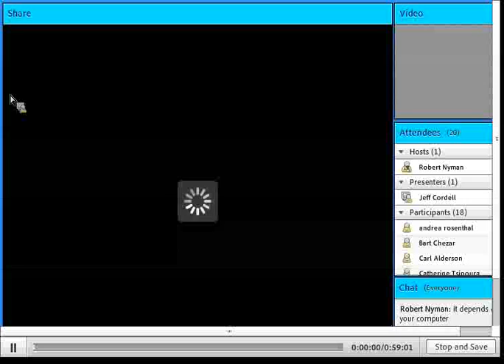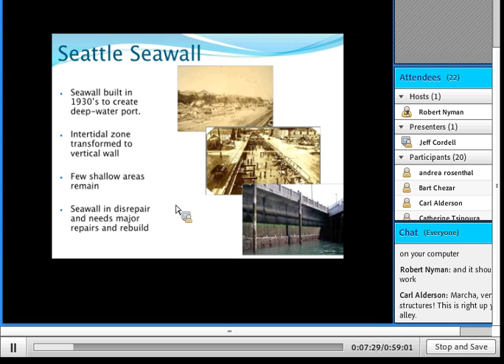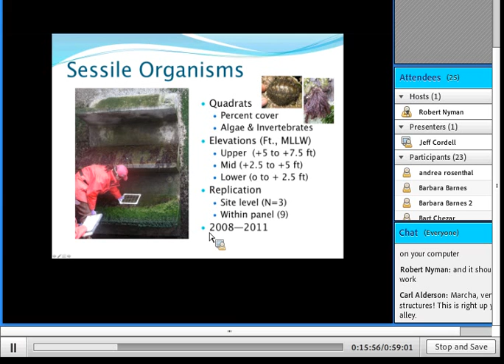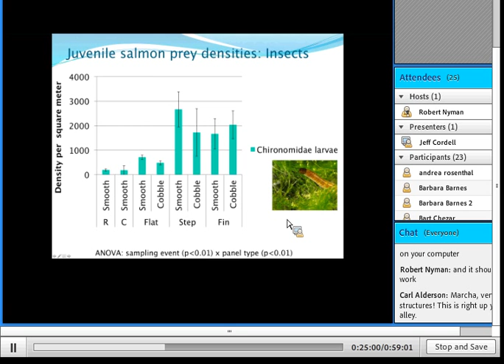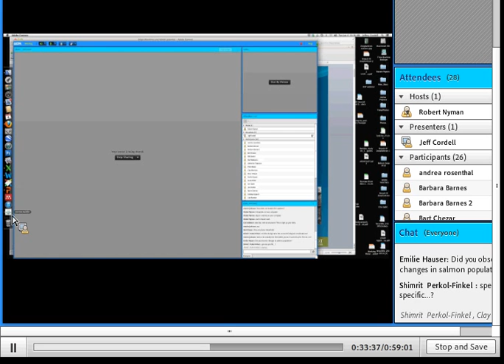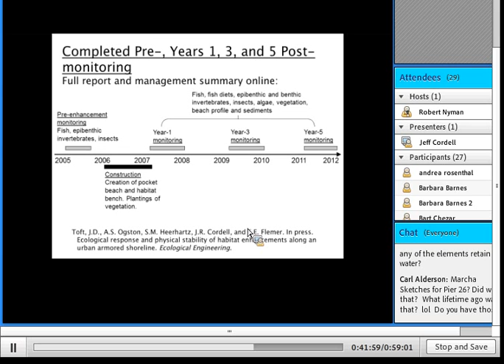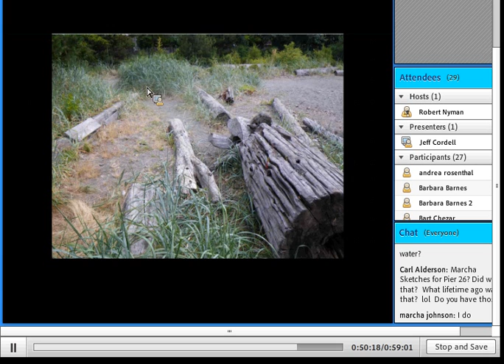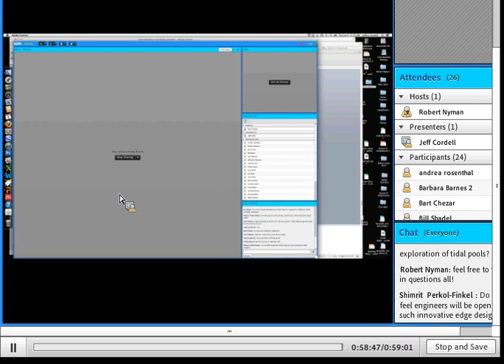Increasing the habitat potential of urban shorelines -- lessons from Seattle (June 2013)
Presentation and conversation with researchers Jeff Cordell and Jason Toft (University of Washington)

Despite a highly altered shoreline and loss of much intertidal zone (important fish habitat), downtown Seattle serves as a migratory corridor and rearing habitat for juvenile salmon. While repairing the Seattle waterfront, the City of Seattle and researchers have collaborated in an effort to seek ways to redesign this urban shoreline with a lower impact, aiming to boost productivity and biodiversity.

The NY-NJ Harbor Estuary has experienced losses of high quality shoreline and shallow water habitat -- approximately 36% of the core Harbor Estuary and 87% in the upper Bay (bounded by Bayonne, NJ, Staten Island, and Brooklyn) have been hardened [See the Hudson-Raritan Estuary Comprehensive Restoration Plan There is an increasing interest in ways to reduce the impact of these shorelines in our estuary. Join us in learning from the experience of Seattle as we continue the conversation of ways to increase the habitat potential of even our most urban areas.